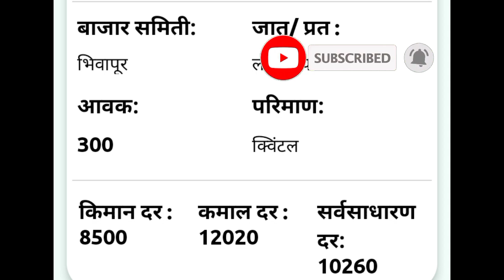29 मार्च 2022/ आजचे कापूस बाजारभाव /कापूस भाव 15,000 होणार ?/today cotton market/cotton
🔴krushi update/कृषी अपडेट🔴

🌿 29 मार्च कापूस बाजार भाव अपडेट/
29 march kapus bajar bhav update

🔴  29 मार्च 2022 कापूस भाव/ कापूस बाजार भाव/कापूस बाजार भावातील बदल/
29 march  kapus bhav/  bajar bhav/ kapus bajar bhavatil badal/kapus market/cotton rate /today cotton rate/ today cotton market price /today market price cotton

कृषी अपडेट/
Krushi update/
/आजका  भाव
/कापूस बाजार भाव २०२१/ कापूस बाजार भाव 2020/2022 कापूस बाजारभाव
/ कापूस मार्केट/
Today market

🔴  कृषी अपडेट/आजचा कापूस बाजार भाव/आजचा कापूस भाव काय आहे/कापूस बाजार भावतील बदल/ कापूस दर /कापूस भाव/ बाजारभाव/ आजचा बाजारभाव  /कापूस बाजार भाव महाराष्ट्र/कापूस बाजार भाव/कापसाचे आजचे भाव/आजचे कापूस बाजारभाव/

🛑  Bajarbhav samiti
Mazhi sheti
Krushi bhav
Kisan mandi
Shetkari raja
Bhav shetmalacha
Krushi kisan
Pm kisan
Indian kisan
Maharashtra shetkari
Royal shetkari
Kali mati
Jay javan jay kisan
Kisan yojana
Krushi mantr
Krushitantr
Mahiti shetkaryanchi
Kisan yojnaye
Mazhi sheti
Mi shetkari
Batmi shetkaryanchi
कापूस बाजारभाव
महाराष्ट्र कृषी बाजारभाव

🙏 धन्यवाद 🙏